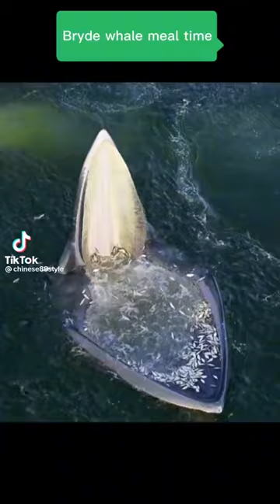August 20, 2022